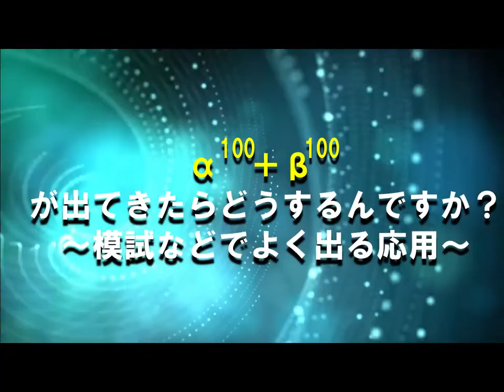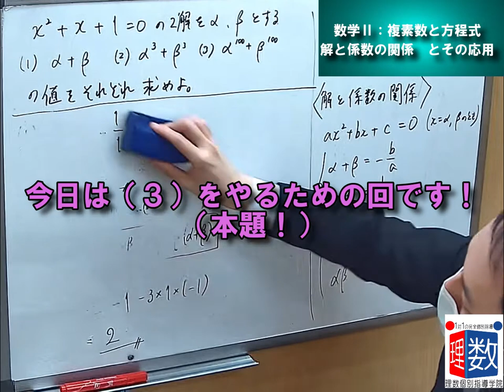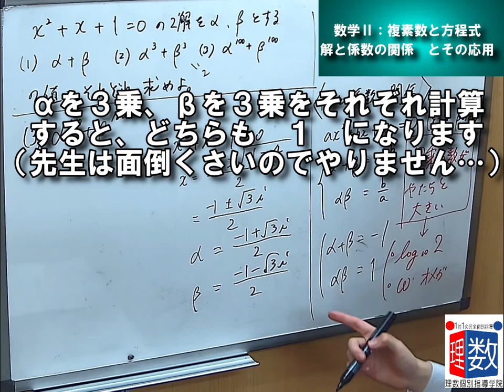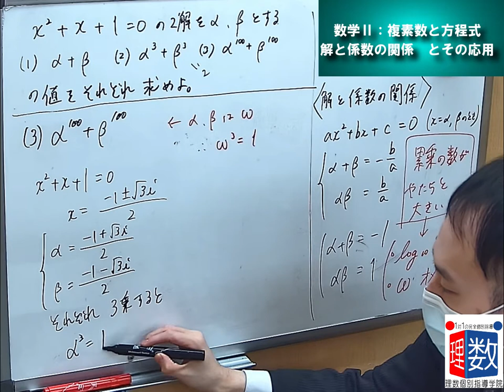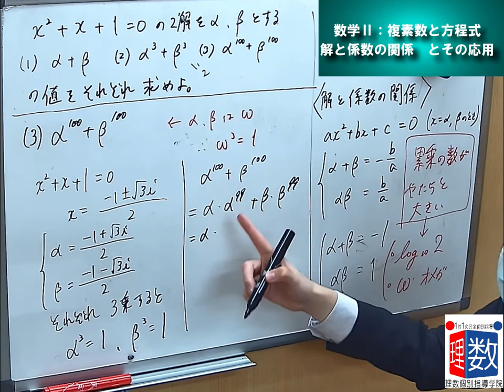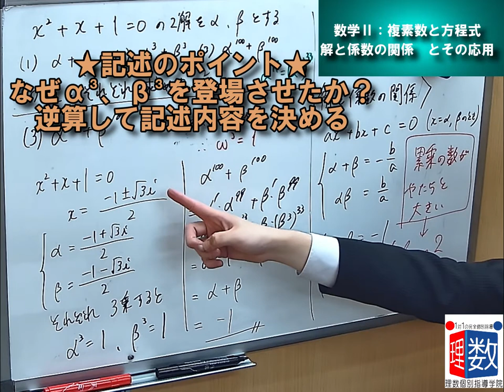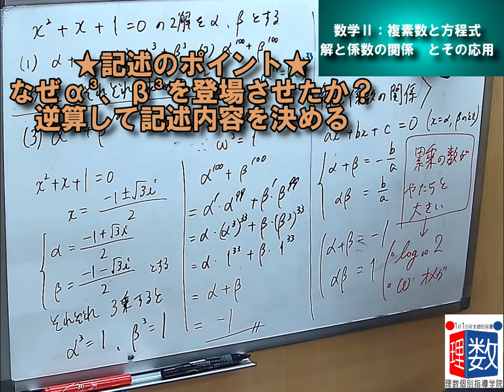【数Ⅱ】複素数と方程式：x²+x+1=0の２解をα、βとする。(1)α＋β(2)α³＋β³(3)α¹⁰⁰＋β¹⁰⁰の値を求めよ。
■問題文全文
ｘ²＋ｘ＋１＝０の２解をα、βとする。(1)α＋β(2)α³＋β³(3)α¹⁰⁰＋β¹⁰⁰の値を求めよ。

■チャプター
0:00 オープニング
0:22 (1),(2)の解説
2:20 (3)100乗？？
5:10 答案の書き方

■関連動画
【数Ⅱ】複素数と方程式：剰余の定理って何だろう？基礎から丁寧に解説します！

【数Ⅱ】複素数と方程式：x³+6x²+11x+6=0を(x+1)(x²+ax+b)=0にするときのaとbの値を簡単に求めなさい。

【数Ⅱ】複素数と方程式：2次方程式の解の判別（最高次数の係数が文字の場合）

【数Ⅱ】複素数と方程式：方程式ｘ³＋(ａー１)ｘーａ＝０が異なる３つの実数解をもつとき、定数aの値の範囲を求めよ。

■動画情報
科目：数学
指導講師：岡田先生